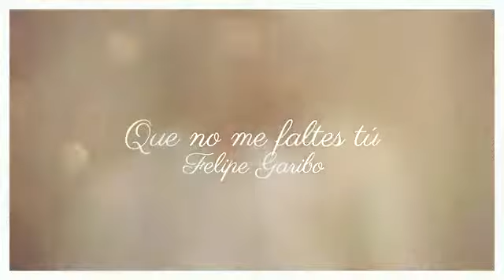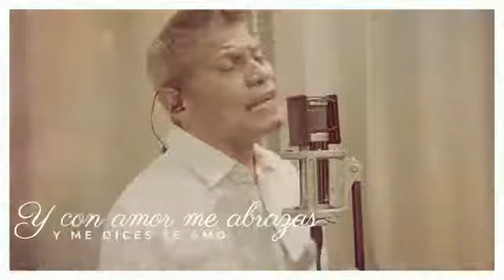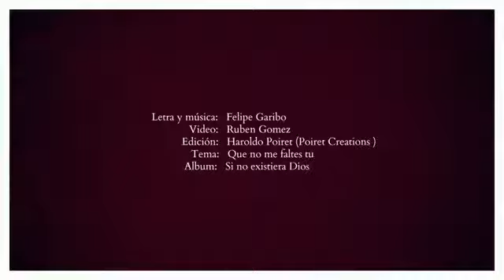Que no faltes tú (Autor Felipe Garibo)